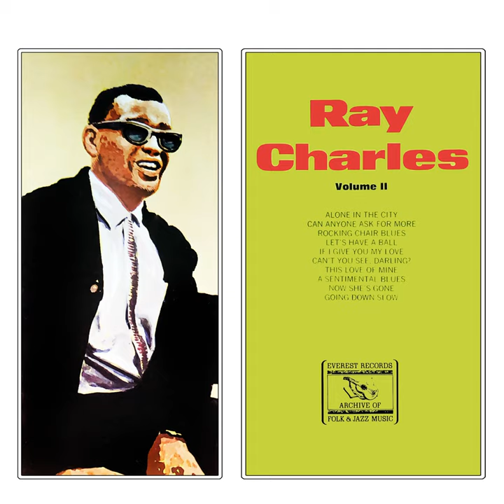Rocking Chair Blues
Rocking Chair Blues · Ray Charles

Ray Charles Volume II